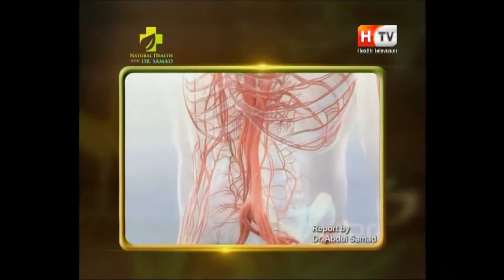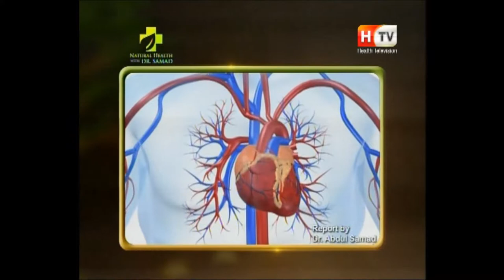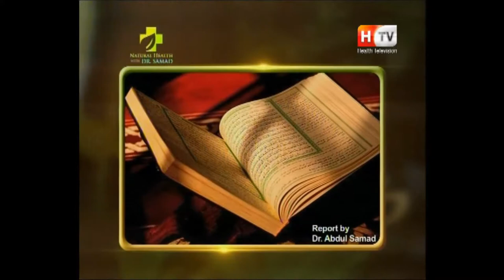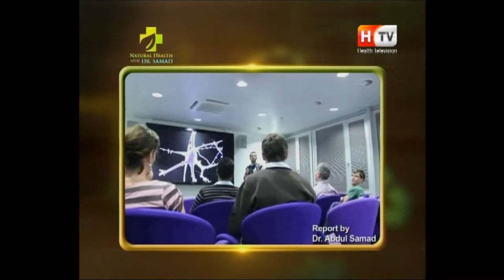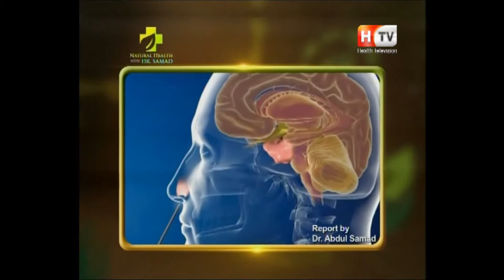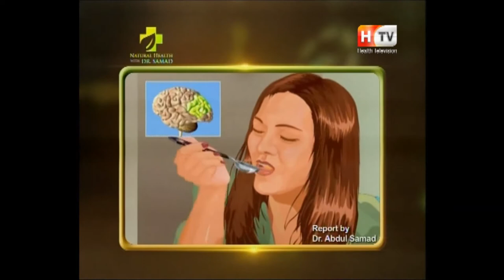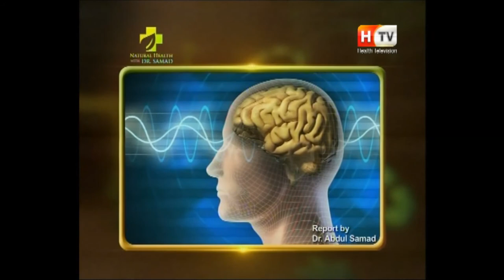Healing energy treatment with samda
Healing energy treatment with world most successful healing system -SAMDA
Human life which is composed of two parts.
First which is appeared to everyone is made up of matter which is called Physical Body
And the second part which is hidden is called soul.
In human physical life or body have very big problem that every time human think about it own physical body and never realized the reality until death. From birth to death in whole span of time every movement in his body or life is govern by his soul.
Soul gives life to every moment taking place in human life.
By observation we know that until soul is present in our body then hunger, thirst, sleep and wishes lives in our physical body. But when this soul leaves our body every human part like eyes , nose , ear , arms , hand , feet are still present  by cutting , burning or dragging cannot brings movement in body.
Now think why this body is not moving in these situations we only satisfy ourselves with this answer that soul leaves the body. We know that in dead body don’t have soul. So why we cannot take care of these things that living human mean “Presence of Soul “ . In this life Only Soul feed us food, make us laugh and cry. Soul gives us emotion and thoughts. Only soul make us realize presence and absence of relation around us. All teaching of spiritualism tells us about soulor related with uplifting of Soul. A lot of meaning derive for spiritualism “"tazkiyah al-nafs" meaning "sanctification" or "purification of the self" are also name as “ Soul” . Negation of self ego is also called spiritualism.but what is main goal of this we from our ancestors know that spiritualism main goal is to Find Allah (S.W.T).To know the sifat or bounties of Allah . To got Allah love is called spiritualism  this is Ascent of life . And last holy prophet Hazrat Muhammad (S.A.W) proved practically by getting this Ascent of life. Reference of this reality is present in Holy Quran in chapter “Surah-e-Najam “ Chapter No 53:9 , he come so close “was at distance of two bows length or nearer “ and he revealed to his servant what he revealed whatever is seen is seen by heart and heart did not lie what it saw. In verse name of heart is used quran give it name “FAWAD”. In spiritualism “FAWAD” is also called Soul .This Quran Verse indicate about Ascent of Soul . What is Soul . According to quran Soul is “AMAR-E- RAB” mean when Allah will about some things he says “BE” and “it is” Soul is such a reality that we cannot define it in words.Human being don’t have such a courage to get only one “sift” if Allah shower bounties then he knows Allah. Spiritual teaching develop courage to know or understand “AMAR-E-RAB”
Book You Free Consultations at